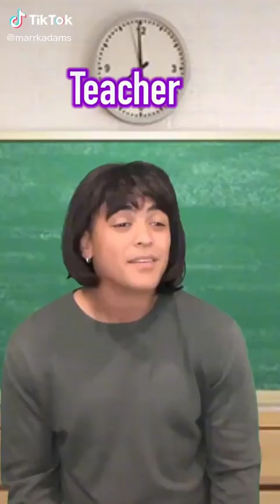Mark Adams Videos - Funny TikTok Compilation 2023 #2